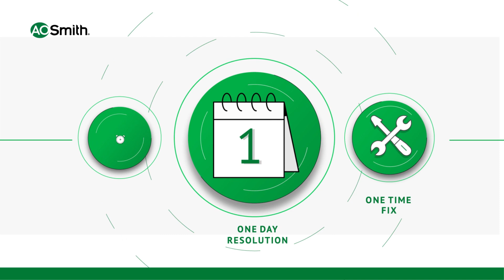AO Smith's Power of 1 - After Sales Service - Hindi | AO Smith Water Heater & Water Purifier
Timecodes
0:00  Introduction
0:23  One Hour Response
0:32  One Day Resolution
0:44   One Time Fix

👉For more news & information from the world of water purifier, do visit our